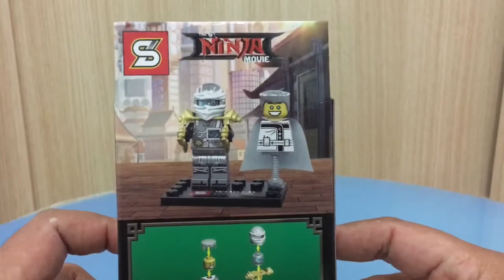LEGO NINJAGO ZANE เลโก้จีน นินจาโก เซน นินจาน้ำแข็ง สุดcool! SY680-6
This video is meant for adult toy collectors.

LEGO NINJAGO เลโก้จีน นินจาโก เซนนินจาน้ำแข็ง  สุดcool! SY680-6

ฝากกด Like กด Shares และกด subscribes ด้วยครับ หรือมี comment เพื่อให้ผมปรับปรุงแก้ไขตรงไหนก็แจ้งได้นะครับ

Software: iMovie